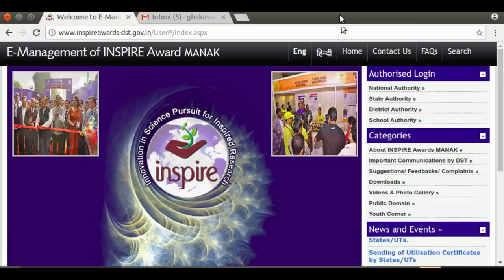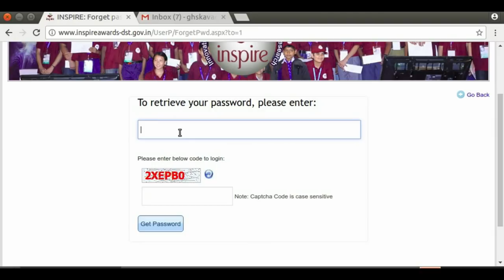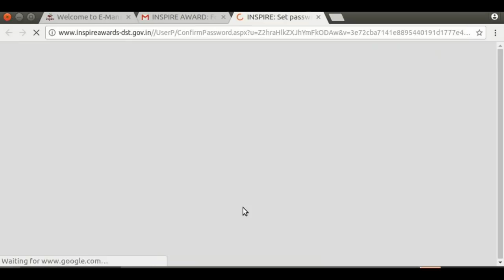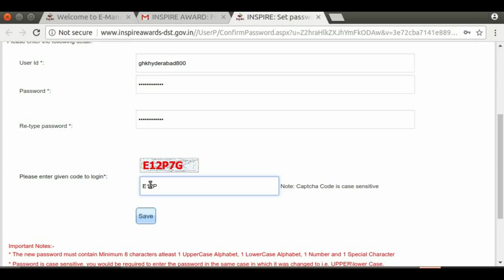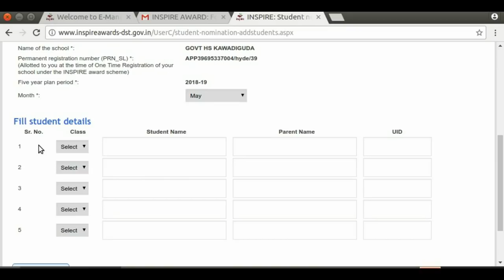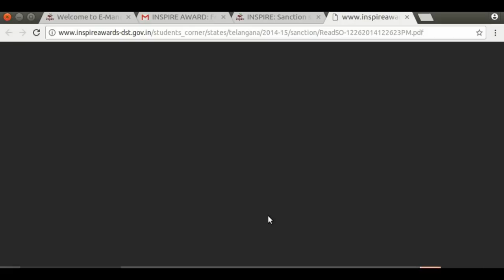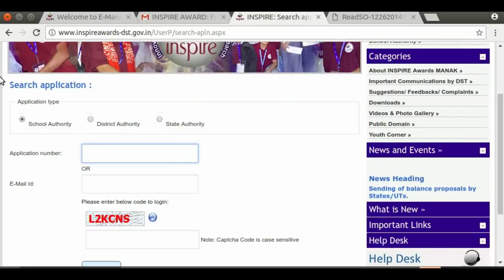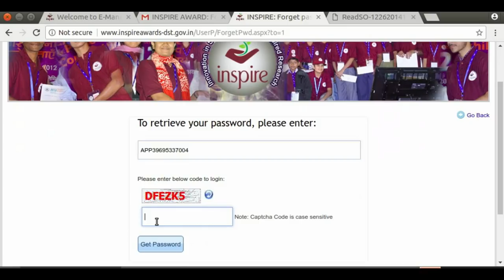how to get password to inspire awards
For how to get password to inspire awards"I tried to explain step by step to get password and also explained to get application id too"